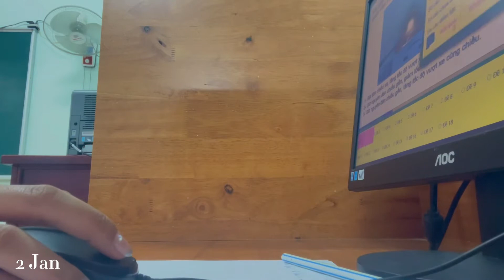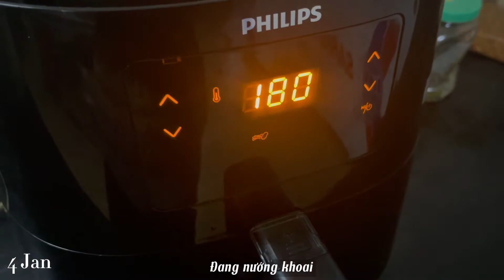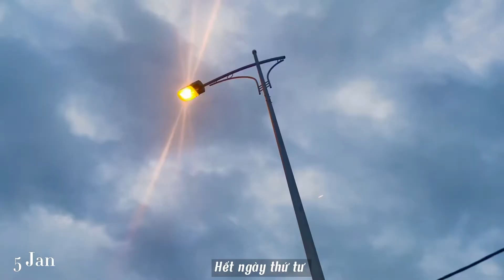first week of 2022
00:00 January 1st
00:43 January 2nd
01:19  January 3rd
01:31  January 4th
01:57  January 5th
02:18  January 6th
03:20 January 7th
03:44 January 8th